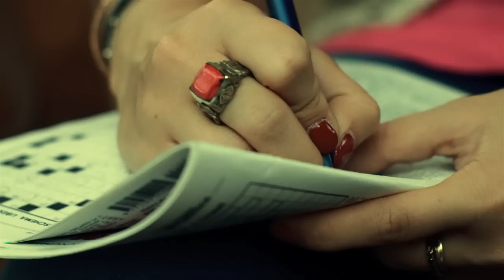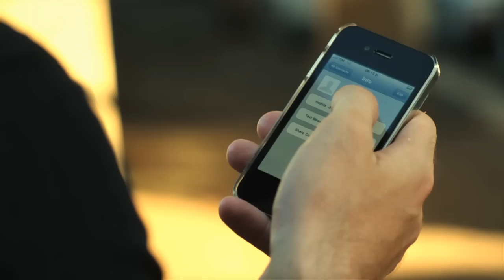Jesto - Ma Il Cell. Era Spento (Prod. by 3D) VIDEOCLIP UFFICIALE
VNT1 Records

Registrato, missato e masterizzato da 3D al BUNKER STUDIO:
3D: